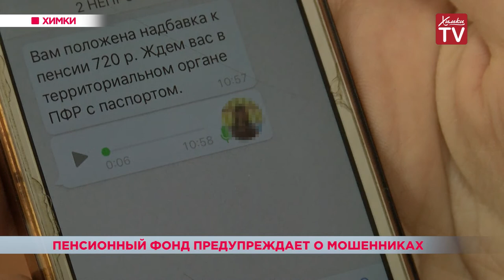Пенсионный фонд предупреждает о мошенниках в WhatsApp. 12.11.18